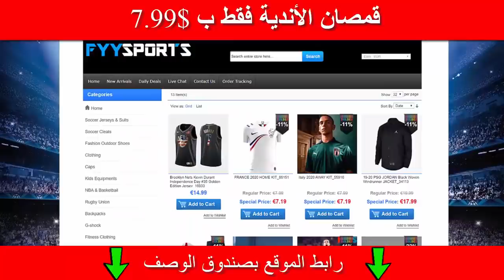10 حقائق لاتعرفها عن برونو فيرنانديز | كيف ساهم رونالدو في إنتقاله لليونايتد ولماذا رفضه زيدان!!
10 حقائق لاتعرفها عن برونو فيرنانديز | كيف ساهم رونالدو في إنتقاله لليونايتد ولماذا رفضه زيدان وريال مدريد!!